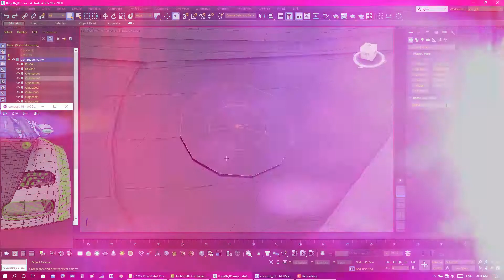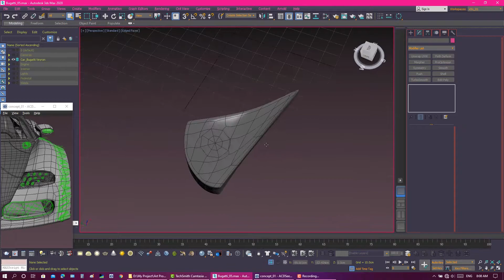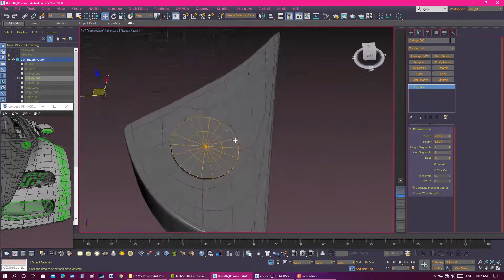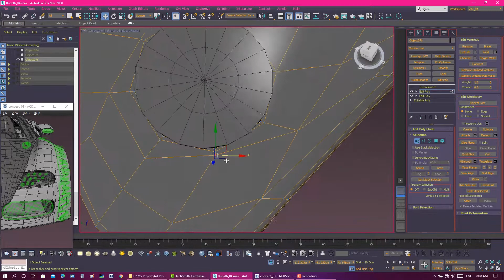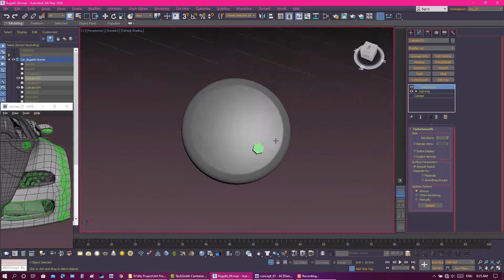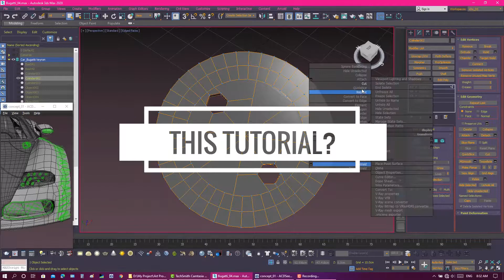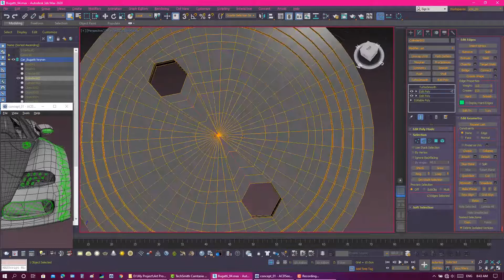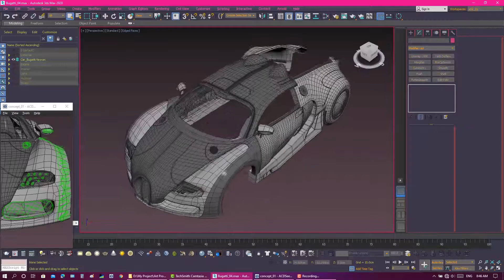How to Model Bugatti Veyron Part 014 of 025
Hi guys!
I was participating in a 6th annual Competition for the Best Car Render on Hum3D.Com and I decided while I was creating and modeling a car I would record my process too. So this is the tutorial. I am redesigning the Bugatti Veyron to a little bit of sci-fi. I modeled the base shape inside the 3dsmax and subdivided it in Softimage XSI and I will do the render inside the KeyShot. The final post-production will be in Photoshop. Still, a work in progress.

Much love, best regards.
Christopher Parnian

© This video can't be reuploaded to YouTube without my permission.